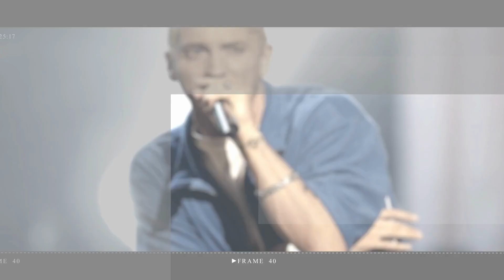Taylor Swift's ex-BFF Karlie Kloss spotted at singer's final LA show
Taylor Swift's ex-BFF Karlie Kloss was spotted in the bleachers at the singer's final Los Angeles show